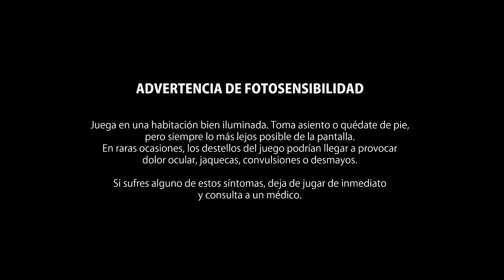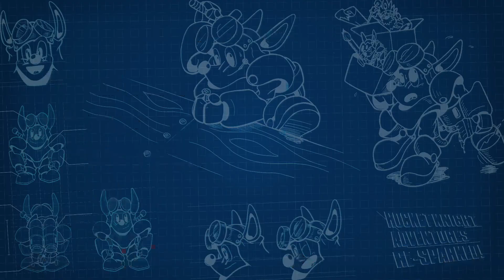Rocket Knight Adventures: Re-Sparked | Gameplay | PS5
El caballero zarigueya esta de vuelta con 3 aventuras.
Conoce las primeras entregas de esta saga.

Gameplay hecho por Lunafreya.

Hello Aratalievers!